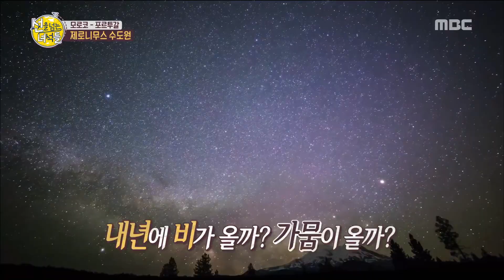[HOT] A serious appreciation, 선을넘는녀석들 20180810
A serious appreciation